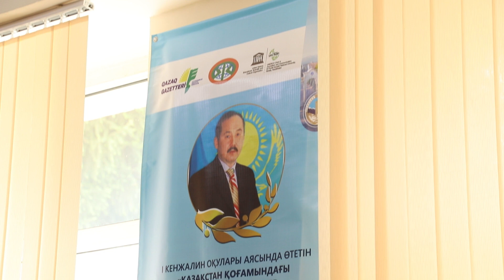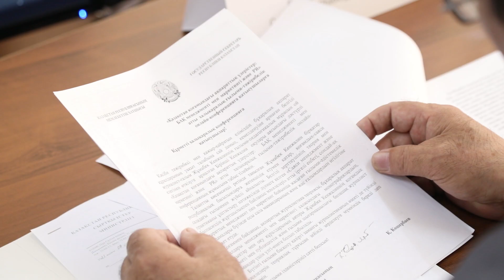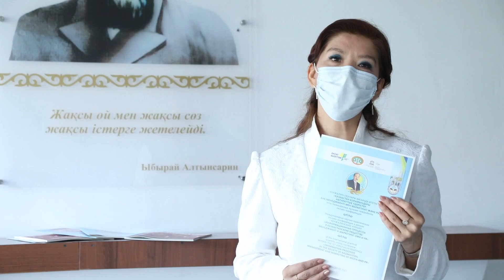ҚАЗАҚСТАН ҚОҒАМЫНДАҒЫ АҚПАРАТТЫҚ ҮДЕРІСТЕР: БАҚ МЕНЕДЖМЕНТІ МЕН МАРКЕТИНГІ ЖӘНЕ PR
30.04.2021 Әл-Фараби атындағы ҚазҰУ-дың Журналистика факультетінде ЮНЕСКО, халықаралық журналистика және қоғамдық медиа кафедрасының ұйымдастыруымен І Кенжалин оқулары аясында «Қазақстан қоғамындағы ақпараттық үдерістер: БАҚ менеджменті мен маркетингі және PR» атты халықаралық ғылыми-тәжірибелік онлайн конференция өтті. Ғылыми басқосуға қоғам және мемлекет қайраткерлері, шетелдік және отандық ғалымдар, БАҚ басшылары мен тілшілері, оқытушылар мен білімгерлер қатысты.
ҚазҰУ Басқарма басшысы-ректоры Жансейіт Түймебаевтың қолдауымен өткен алқалы жиын Қазақстанда ақпараттық менеджмент теориясы мен тәжірибесінің негізін қалаған белгілі ғалым, жазушы-публицист, саяси ғылымдар кандидаты, ұлағатты ұстаз Жұмабек Кенжалинді еске алуға арналды.
Конференцияны ашқан әлеуметтік мәселелер жөніндегі проректор м.а.  Әлия Масәлімова белгілі қаламгердің қазақ журналистикасында айшықты із қалдырғанын атап өтті.
Практик-ғалым мұрасын зерделеуге бағытталған бастамаға ҚР Мемлекеттік хатшысы Қырымбек Көшербаев қолдау білдіріп,  арнайы хат жолдады.
«Талантты көсемсөзші ретінде танылған Жұмабек Кенжалин бірқатар республикалық басылымдарға жетекшілік етумен қатар, қоғамдық-саяси саладағы ғылыммен жүйелі айналысты. Белгілі зерттеушінің теория мен практиканы ұштастыру нәтижесінде дүниеге келген «Саяси менеджмент және баспасөздің жұртшылықпен байланыс мәселелері» атты іргелі еңбегі, сондай-ақ ақпараттық менеджмент пен маркетинг бойынша жасаған ғылыми-әдістемелік талдамалары бүгінде осы сала мамандарының және жас ғалымдардың игілігіне қызмет етуде» делінді хатта.
ҚР Ақпарат және қоғамдық даму министрі Аида Балаева да хат жолдап, конференция жұмысына тілектестік білдірді...

Толығырақ ақпаратты порталынан біле аласыздар.